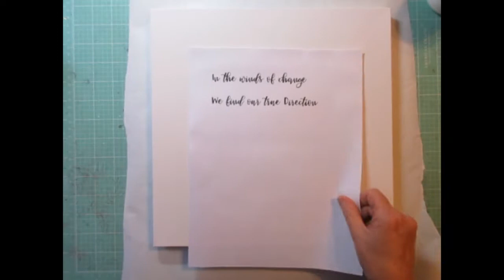Mixed Media Broadside 11 15 18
This barn looks like it's been hit broadside many a time.